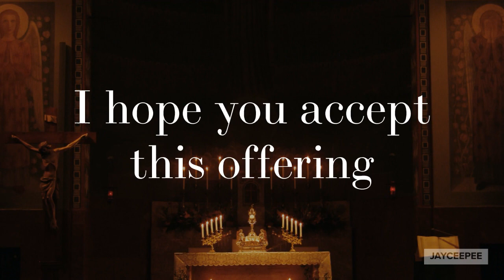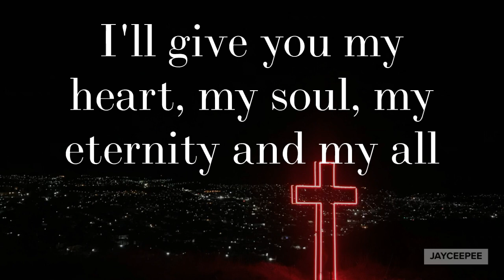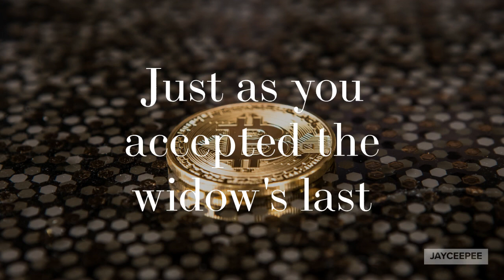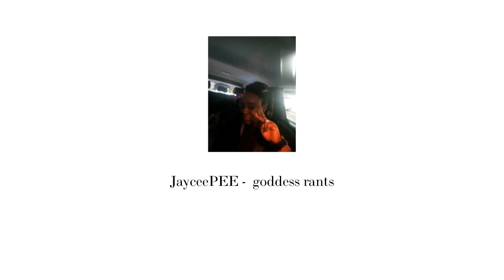Widow's Mite 2015 Remix